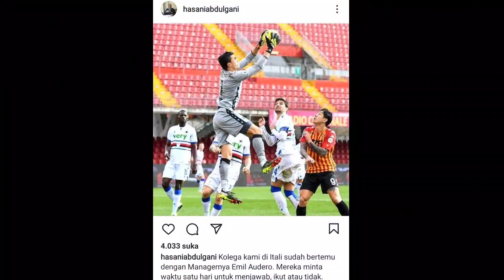🔴 Breaking News.! Exco PSSI Umumkan Hasil Pertemuan Dengan Emil Audero,Gelandang FC Lezern Dipending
Anggota Komite Eksekutif (Exco) PSSI, Hasani Abdulgani, membeberkan hasil pertemuan pihaknya dengan perwakilan Emil Audero. Kiper yang membela Sampdoria itu kini tengah dibidik oleh PSSI untuk dinaturalisasi agar bisa membela Timnas Indonesia.
Audero merupakan satu dari dua nama kandidat kuat yang akan dinaturalisasi. Selain Audero, ada nama Jordy Wehrmann yang juga dibidik oleh PSSI. Namun, untuk saat ini, PSSI akan lebih dulu fokus kepada pemain yang pernah merengkuh scudetto bersama Juventus tersebut.

"Jadi agen saya sudah ketemu, tetapi sama manajernya, bukan Audero-nya. Si manajer minta waktu satu hari untuk menjawabnya. Dia bilang, dia ingin berbicara dengan Audero dulu, dia minta waktu satu hari," ucap Hasani kepada kumparan, Kamis (3/3).

"Kami belum kontak Jordy [Wehrmann]. Tetapi, kalau Audero enggak mau, kami akan kontak Jordy," tambahnya.

Menurut Hasani, Pelatih Timnas Indonesia, Shin Tae-yong, memang menaruh minat yang besar kepada Audero. Apalagi, Audero selama ini ditempa dengan bermain di Liga Italia sehingga dinilai akan memberikan impak masif untuk skuad 'Garuda'.
Kami bermain logika saja, kiper Sampdoria di liga teratas dunia di Liga Italia. Itu kan sudah pemain top. Kalau dia main di Timnas akan memberikan dampak yang luar biasa pastinya," kata Hasani.

Audero sejatinya sudah kerap dikait-kaitkan akan dinaturalisasi oleh PSSI. Hal tersebut tak lepas dari tak dipanggilnya ia ke Timnas Italia.